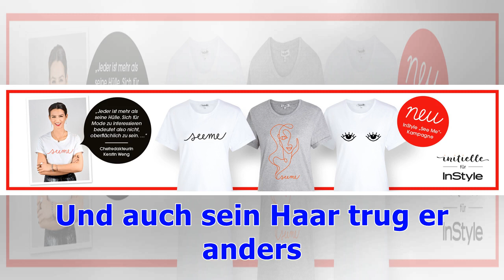Vom Moppel zum Model: Die Transformation von Gwilym Pugh ist unglaublich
Er war untrainiert, blass, hatte rotes Haar, eine Brille und einen Job als Versicherungsmakler. Auf den ersten Blick hätte man wohl gesagt, Gwilym Pugh war eher nicht so der Typ Mann, den Frauen attraktiv finden. Das sah er selber genauso. Gwilym war überarbeitet, ernährte sich schlecht und trieb kein Sport, da er aufgrund der vielen Arbeit stets an den Schreibtisch gebunden war. Doch eines Tages änderte er sein Leben komplett ... Gwilym Pugh: Sein Weg vom Moppel zum Model A post shared by Gwily...